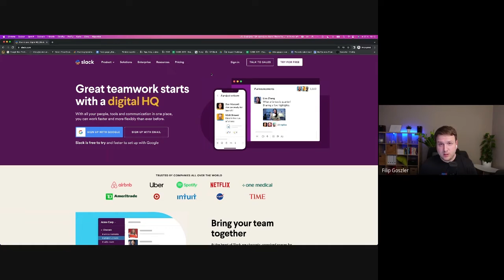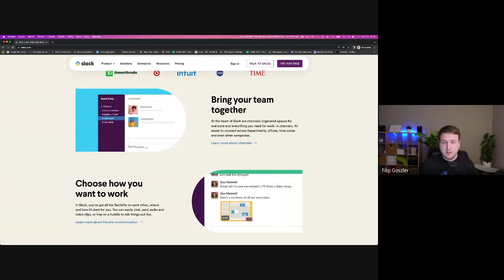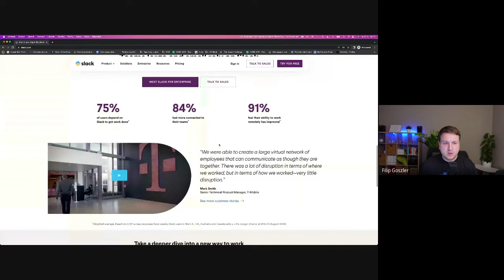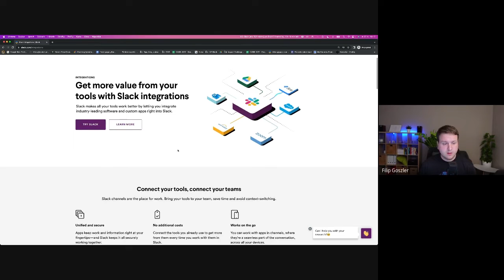Co to je Slack a proč ho využívat - Učíme nanečisto #121